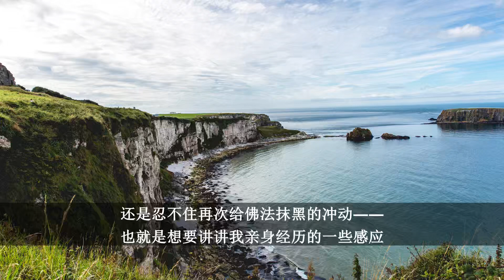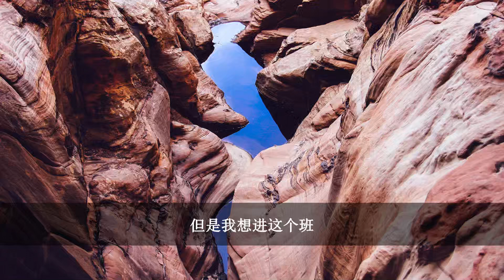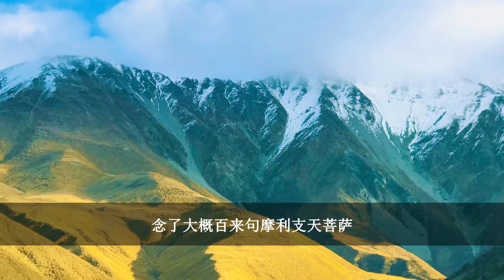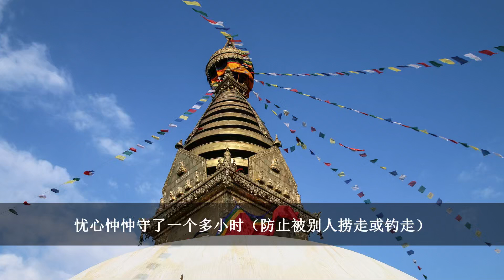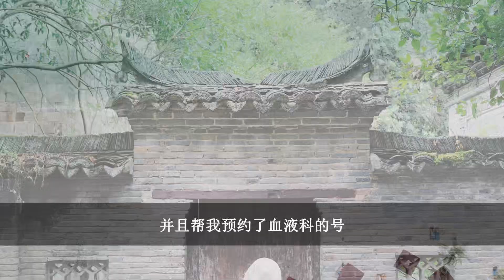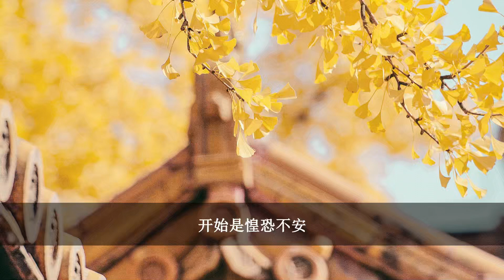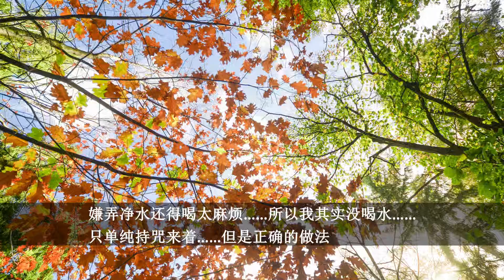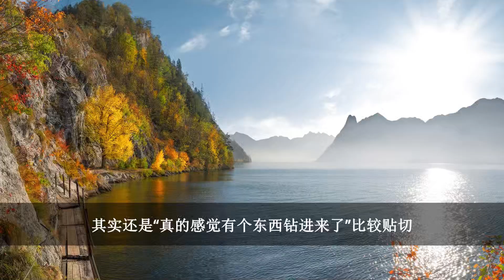20年来我经历的各种神奇感应太多了！